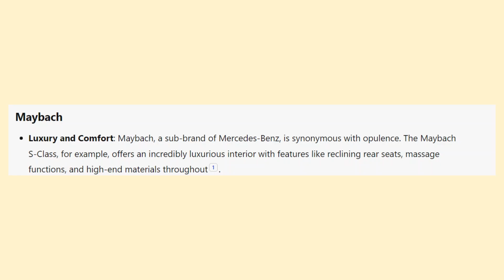Maybach vs Porsche Fully Explained 2024